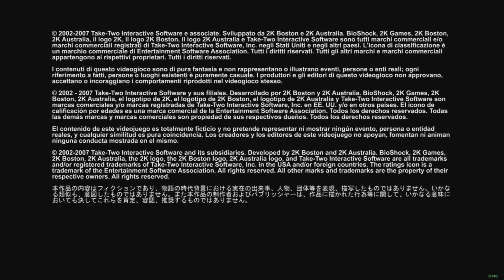Let´s Play Bioshock Remastered - Welcome to Rapture - #1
Ich zeige euch heute ein Gameplay von dem Spiel Bioshock.

BioShock ist ein Shooter, anders als alles, was Sie je zuvor gespielt haben, reichhaltig an Waffen und Taktiken wie nie zuvor gesehen. Ein komplettes Arsenal steht Ihnen zur Verfügung, vom einfachen Revolver bis zum Granatwerfer und chemischen Schleudern, aber Sie sind auch dazu angehalten Ihre eigene DNA zu modifizieren, um eine noch tödlichere Waffe zu erstellen: Sie. Injizierbare Plasmen geben Ihnen übermenschliche Kräfte: schießen Sie Starkstromschläge ins Wasser, um mehrere Feinde auf einmal zu eliminieren oder frieren Sie sie ein, und zertrümmern Sie sie anschließend mit einem einfachen Schraubenschlüssel.
Keine Feindesbegegnung gleicht der anderen und kein anderer Spieler wird dieses Spiel genau wie Sie spielen.

Über Feedback, Likes und Kommentare freue ich mich und wenn es euch besonders gefällt, lasst doch ein Abo da, denn so bleibt ihr immer auf dem neuestem Stand! =).